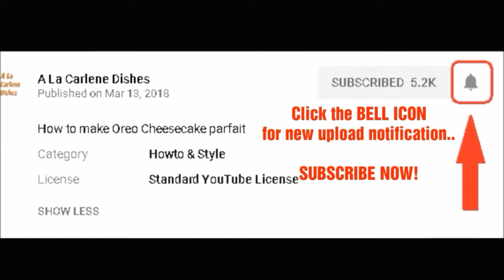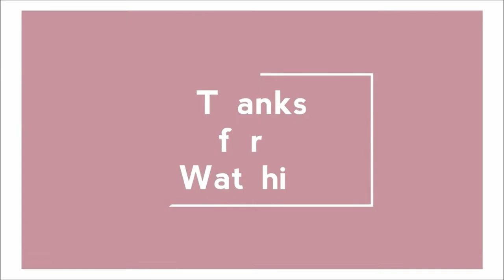Nilagang Baka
How to make Nilagang Baka or Beef Nilaga

Ingredients:

1 kg Beef
2 medium Onion, quartered
2 medium Potatoes, quartered
1 Corn on the cob, chopped
1 small Cabbage, cut into 4
1 bunch Petchay
1 teaspoon Peppercorn
1 Beef cube
2 tablespoon Fish Sauce
Salt to taste
6-8 cups Water